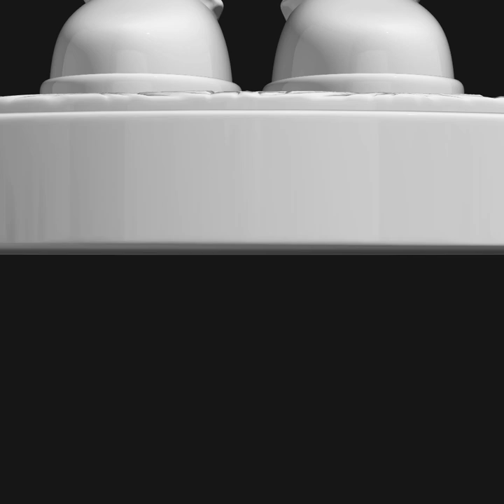Billie Eilish Chibi Miniature 3D Printer Action Figure collection music video